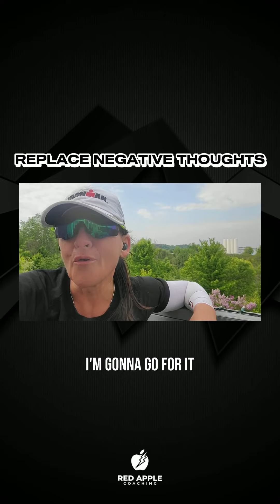How to Replace Negative Thoughts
In the real estate industry, where challenges and uncertainties abound, it's no surprise that negative thoughts can easily creep in and hinder our progress.

As a real estate business coach, I have witnessed firsthand how these detrimental thoughts can impact professionals striving for success. Drawing inspiration from my personal experience as an Ironman athlete, I want to share a powerful lesson about how to replace your negative thoughts..

It's time to silence those negative thoughts and pave the way for a future filled with triumphs and limitless possibilities.

Thinking about Coaching? Fill this Form out for a Consult today!!

Looking for powerful scripts to close your next sale?

Business Coaching, Real-Estate Coaching, Realtor Coaching, Individual Coaching, or Group Coaching! Discover all of our coaching services